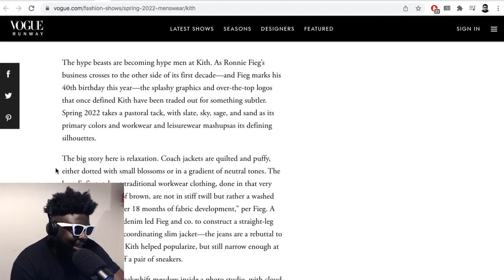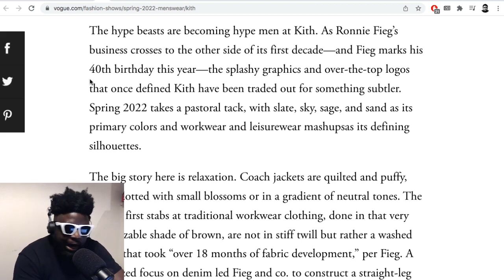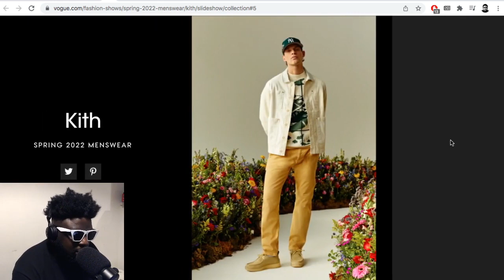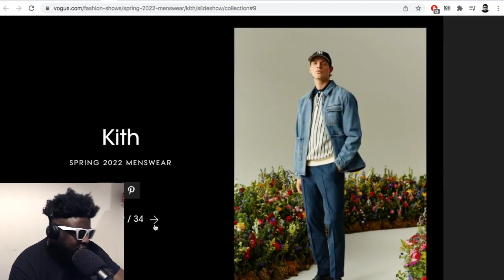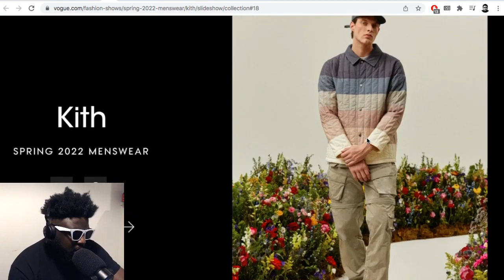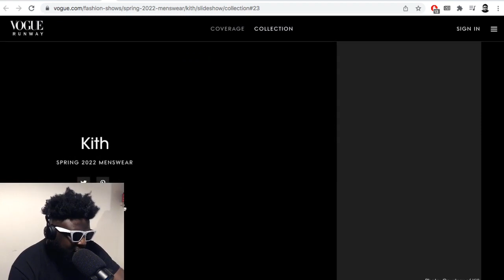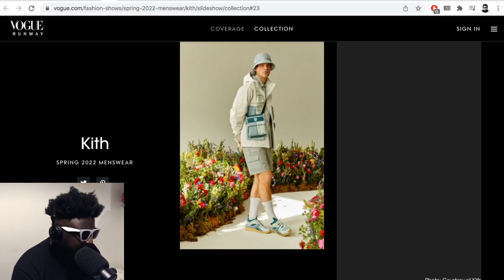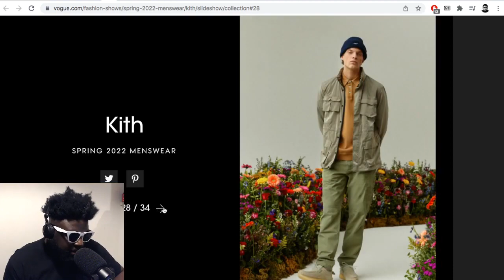Kith has fallen off :(